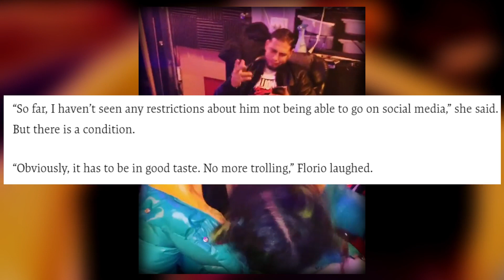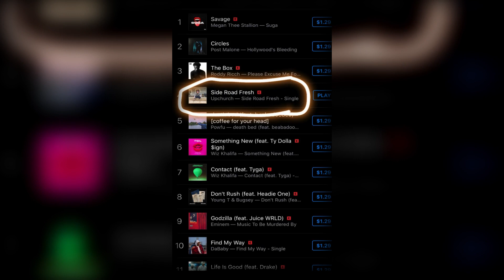Ryan Upchurch 2021 Hit Song! 6ix9ine's Banned From Social Media? YNW Melly Got The Rona Needs Help!